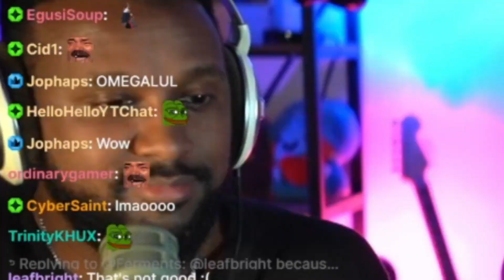Aba Takes Destiny's Wife For A Spin In Front of Melina's Husband